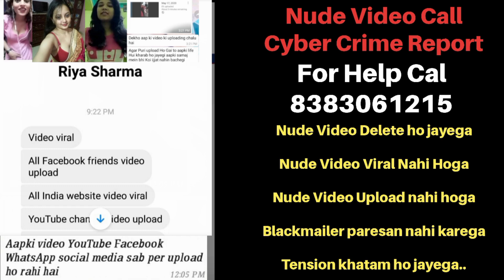Whatsapp Video Call Blackmailing,Instagram Video Call, Facebook Video Call Blackmailing, Sextortion